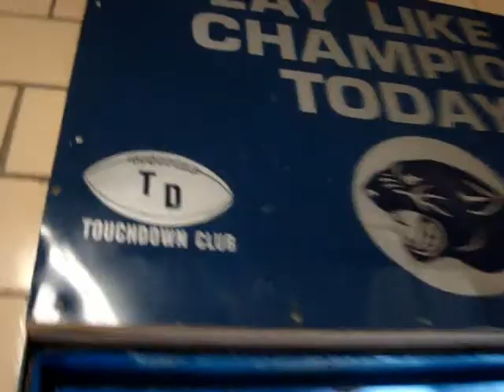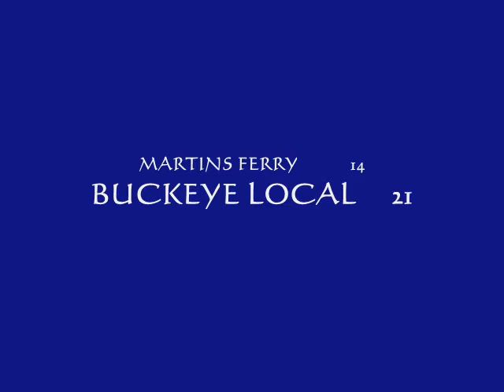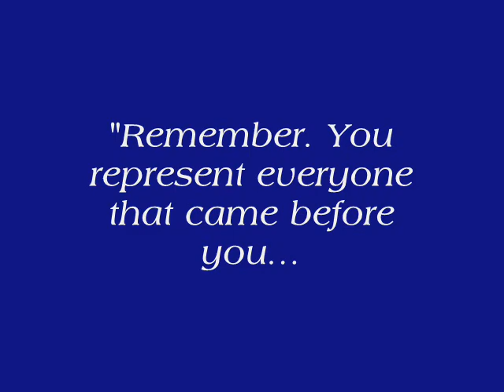Panther Football Highlight Teaser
2008 Football Highlight Video Teaser.